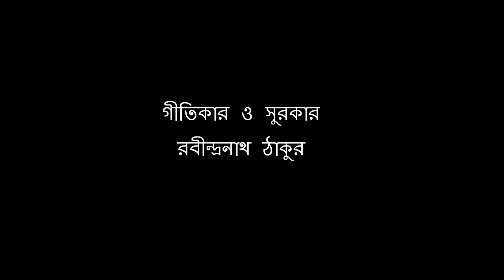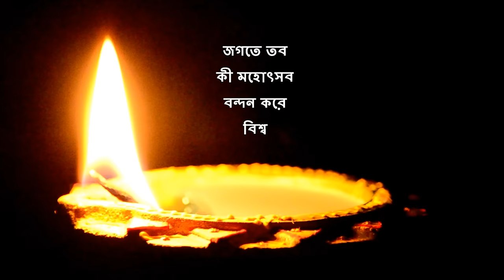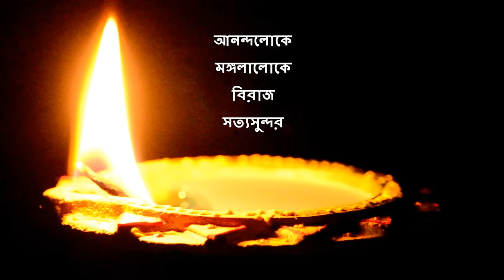Anandaloke Mangalaloke (Ruma Guha Thakurta/Calcutta Youth Choir)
Bengali spiritual song, composed by Rabindranath Tagore, and performed by Ruma Guha Thakurta and Calcutta Youth Choir.